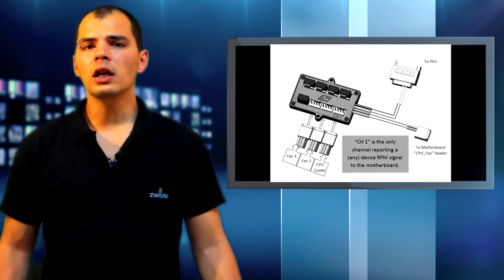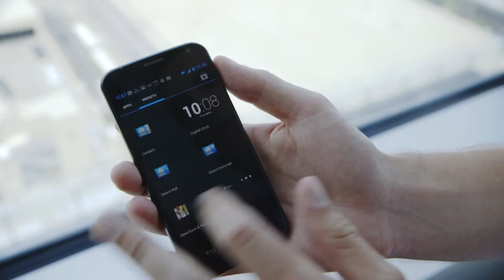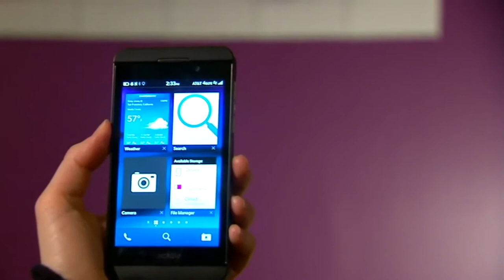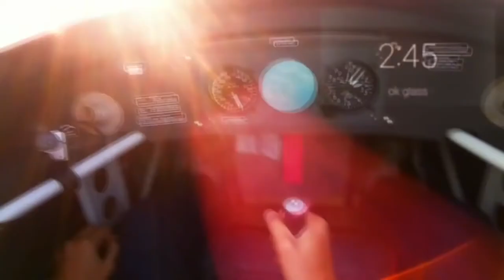Zwame News #35 Usar Google Glass dá multa